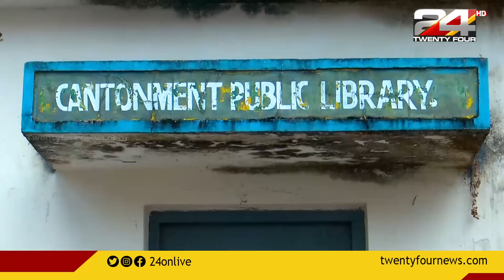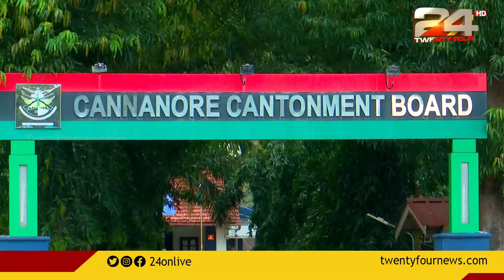തദ്ദേശ തെരഞ്ഞെടുപ്പിന്‍റെ ആരവങ്ങളില്ലാത്ത ഒരു പ്രദേശമുണ്ട് കണ്ണൂർ നഗരമധ്യത്തിൽ |Local Boday Election